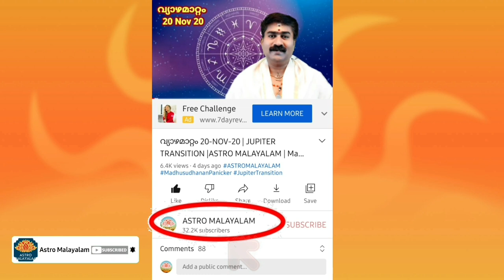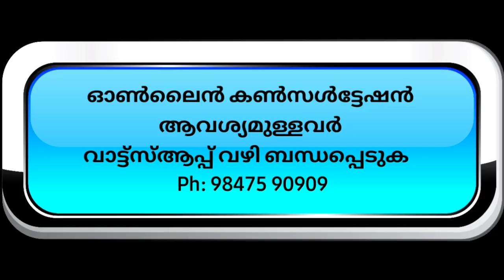മേടക്കൂറ് നക്ഷത്രഫലം 2021 | Medam Rasi Prediction | Madhusudhanan Panicker | Astrology Malayalam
2021 VARSHA PHALAM General Predictions
2021 JANUARY മുതൽ DECEMBAR  വരെയുള്ള ഒരു വർഷത്തെ വർ ഷ ഫലങ്ങൾ 27 നക്ഷത്രക്കാർക്കും എന്തൊക്കെ ഗുണ ദോഷങ്ങൾ ലഭിക്കും എന്ന് അറിവാനായി ശാസ്ത്രീയമായ വിശകലനത്തോടെ തയ്യാറാക്കിയ ഈ വീഡിയോ തീർച്ചയായും തങ്ങൾക്കു ഉപകാരമാവും.

27 നക്ഷത്രക്കാർക്ക് സൂര്യദശാകാലത്ത് എന്തൊക്കെ ഫലങ്ങൾ തരും എന്ന് അറിയാനായി ജ്യോതിഷ പരമായ ശാസ്ത്രങ്ങളിൽ പ്രതിപാദിക്കുന്ന വിവരങ്ങൾ ഉപയോഗിച്ച് എല്ലാവർക്കും വളരെ ലളിതമായ ഭാഷയിൽ മനസ്സിലാക്കാൻ തയ്യാറാക്കിയ ഈ വീഡിയോ തീർച്ചയായും താങ്കളെ സഹായിക്കുന്നതാണ്.

28 നക്ഷത്രങ്ങൾ അവയുടെ മുഴുവൻ ഫലങ്ങൾ, 2020 വർഷഫലം,
9 സമ്പൂർണ ദശാകാലങ്ങൾ, വ്രതങ്ങൾ, വ്യാഴമാറ്റം, രാഹുമാറ്റം, ഏഴരശ്ശനി, സൂര്യഗ്രഹണം, ചന്ദ്രഗ്രഹണം, അടങ്ങുന്ന വീഡിയോ Astro Malayalam Channel playlistൽ ലഭ്യമാണ് എല്ലാവരും കാണുക.

എല്ലാ ബുധനാഴ്ചയും, ശനിയാഴ്ചയും വൈകുന്നേരം 5:00Pm ന് ജ്യോതിഷ പരമായ വീഡിയോ അപ്ലോഡ് ചെയ്യുന്നതാണ്.

28 നക്ഷത്രങ്ങളുടെ പൊതുഫലം വളരെ വിശദമായി പ്രതിപാദിക്കുന്ന വീഡിയോ നേരത്തെ തന്നെ ഈ ചാനലിൽ അപ്ലോഡ് ചെയ്തിട്ടുണ്ട്. എല്ലാ നക്ഷത്രക്കാർക്കും ഉപകാരപ്രദമായ വീഡിയോ തീർച്ചയായും കാണുക

Jyothisha Bhooshanam
K.K.Madhusudhanan Panicker
Akathethara kalarikkal,
Nss Engg College road
Akathethara Post